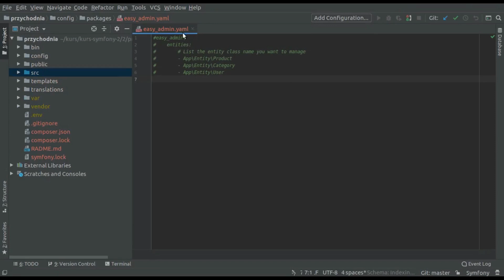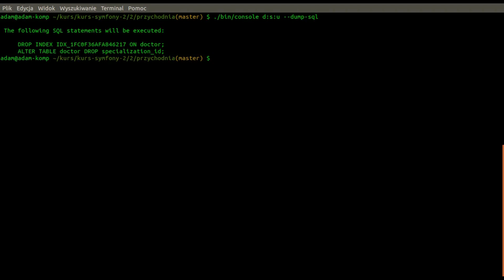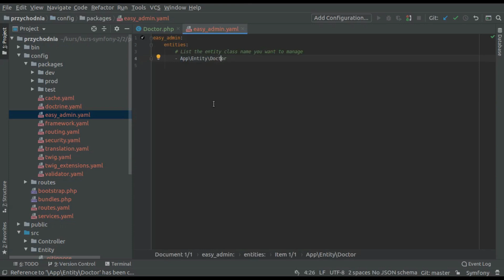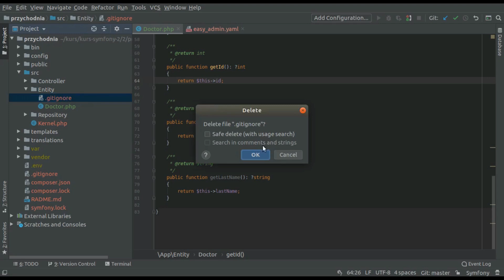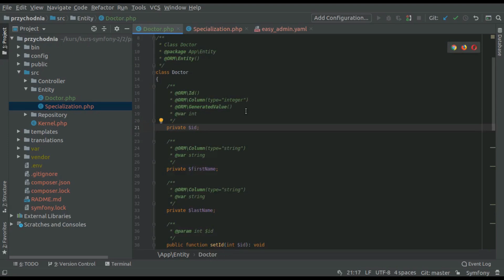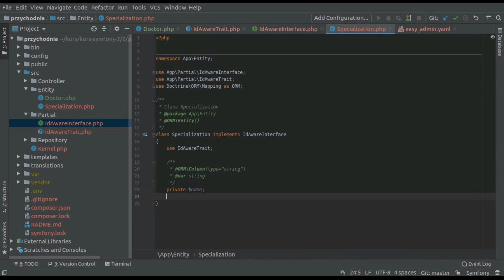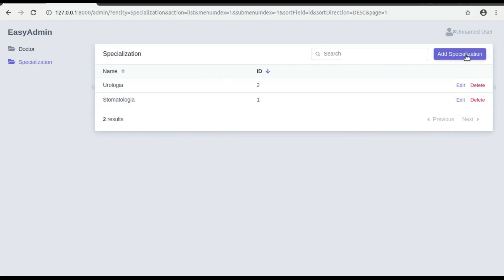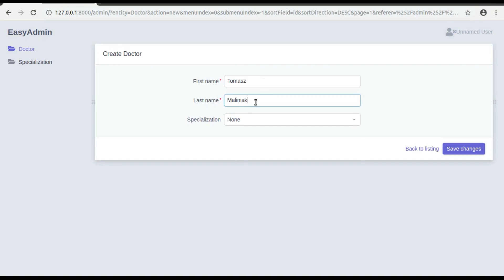Kurs Symfony 4 - system CRM - tworzenie encji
KURS SYMFONY 4 - SYSTEM CRM 🔥🔥

W tym kursie zbudujesz kompletną aplikację do obsługi przychodni lekarskiej. Cały kurs tutaj: ⤵️⤵️⤵️